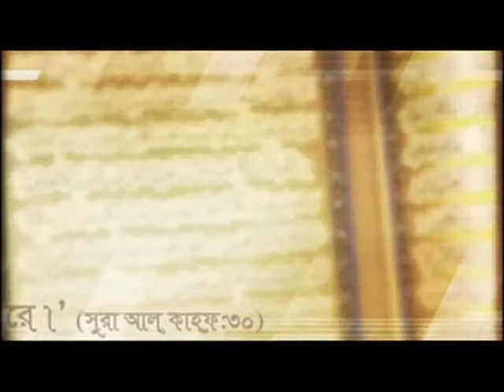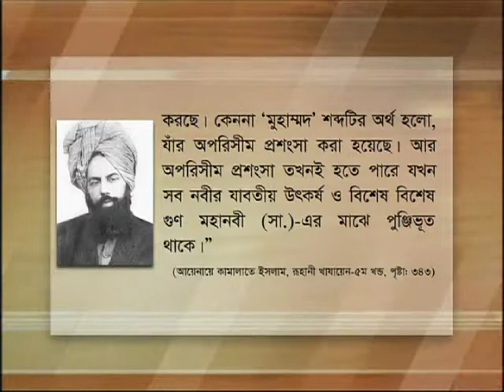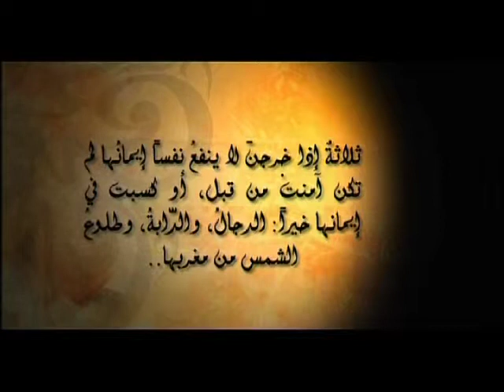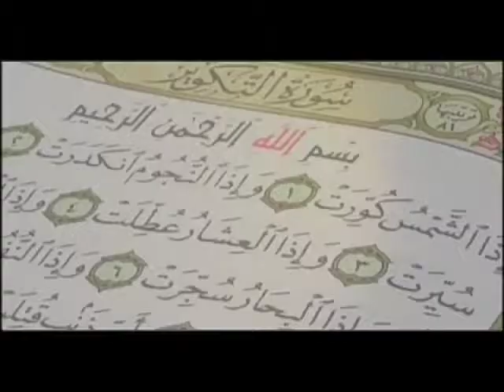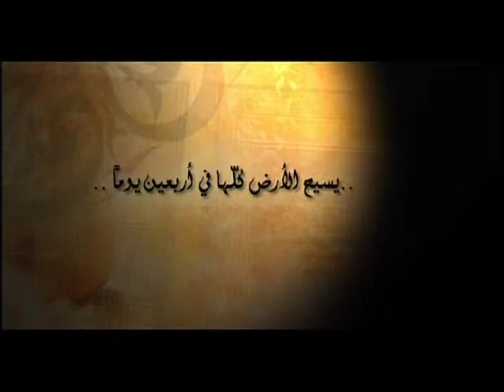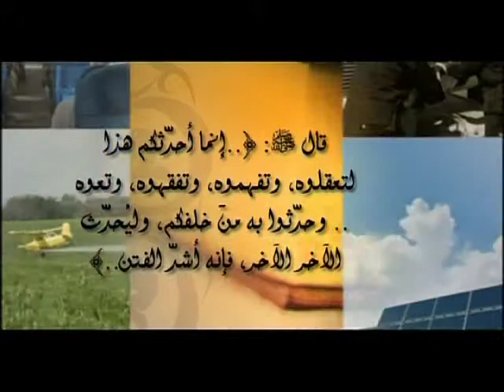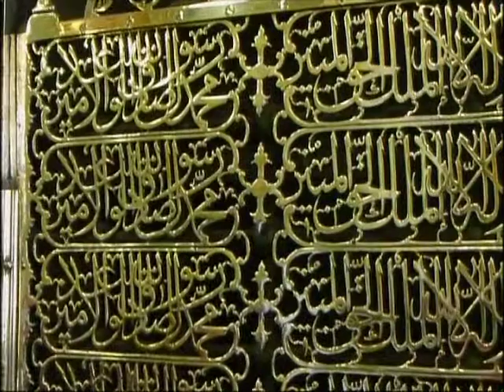সত্যের সন্ধানে (Shotter Shondhane) - ৮ই জুলাই, ২০১১ইং-এ সম্প্রচারিত - ৪২তম অনুষ্ঠান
(0:00) - স্বাগত বক্তব্য
(2:20) ১। মহানবী(সাঃ) এর শ্রেষ্ঠত্ব ও মাহাত্ম্য সম্পর্কে আলোচনা করুন।
(14:30) ২। মহানবী(সাঃ) এর আদর্শ সম্পর্কে আলোচনা করুন।
(20:20) ৩। আহ্‌মদীয়া মুসলিম জামা'তের ধর্মবিশ্বাস।
(24:00) ৪। ইমাম মাহদী(আঃ) কিভাবে দাজ্জাল বধ করেছেন? ইয়াজূজ-মাজূজ এর ব্যাখ্যা।
(36:50) ৫। ইমাম মাহদী(আঃ) এর মাধ্যমে ইসলামের বিজয়।
(39:05) ৬। আহ্‌মদীরা কি হজ্জ করতে যান?
(51:55) ৭। ঈসা(আঃ) কোন ধর্মের প্রচার করতে এসেছিলেন? শেষ যুগে কোন ঈসা আগমনের কথা বলা হয়েছে?
(1:04:10) ৮। আহ্‌মদীয়া মুসলিম জামা'তের মাধ্যমে কি কল্যাণ সাধিত হবে? আহ্‌মদীদেরকে কাদিয়ানী কেন বলা হয়?
(1:10:15) ৯। আহ্‌মদীরা কেন নামাযের পর মোনাজাত করে না? শবে বরাত ও শবে কদর কেন পালন করে না?
(1:14:50) ১০। দাজ্জালের পরিচয় ও চেনার উপায়।
(1:21:00) ১১। মহানবী(সাঃ) এর মেরাজ প্রকৃতপক্ষে কি ছিল?